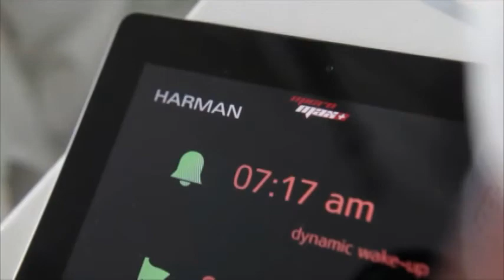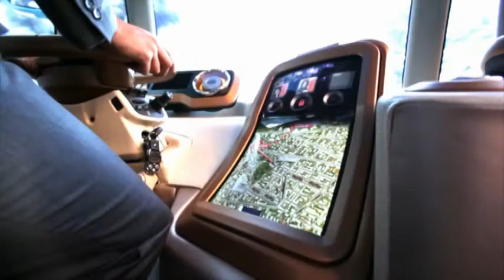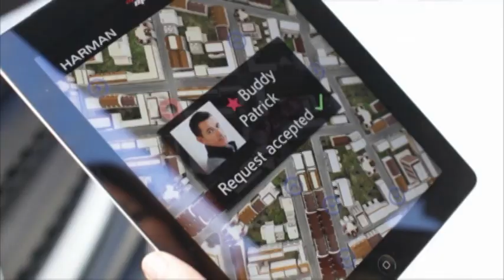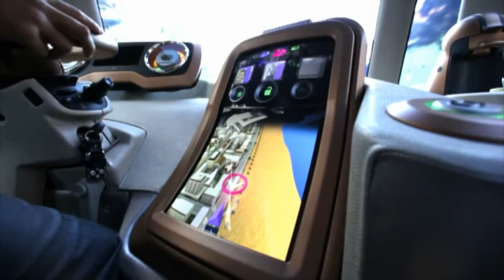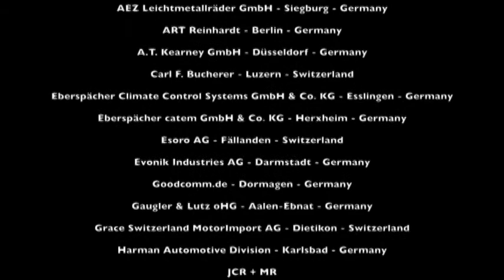Rinspeed microMAX concept reveal promo